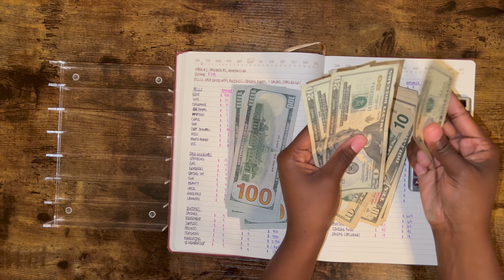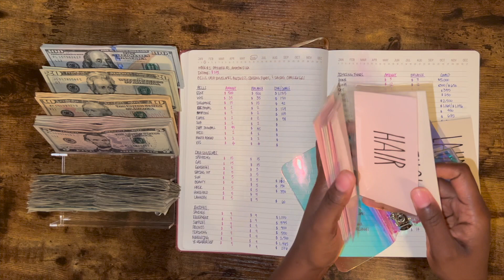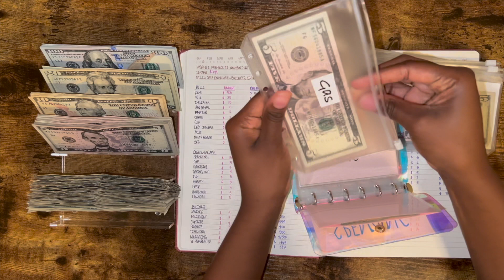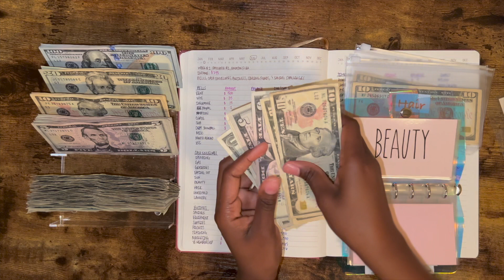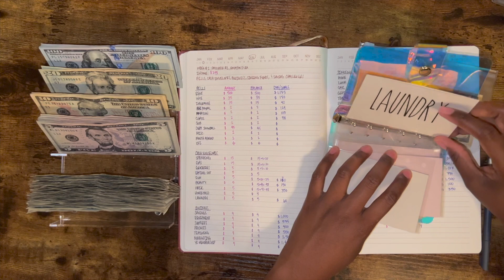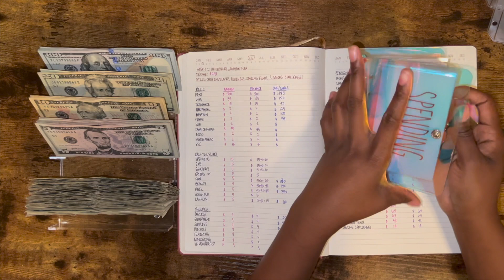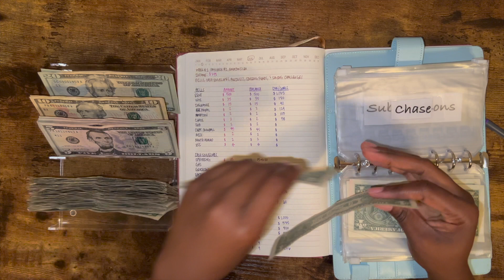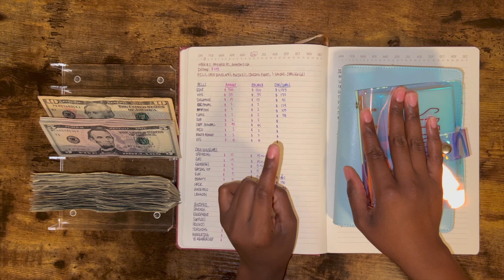JUNE 2022| WEEK 1| CASH STUFFING| CASH ENVELOPES + BILLS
Hey everyone! This is for week 1 of June and I am stuffing for my bills and cash envelopes on this video. Thank for all the support!